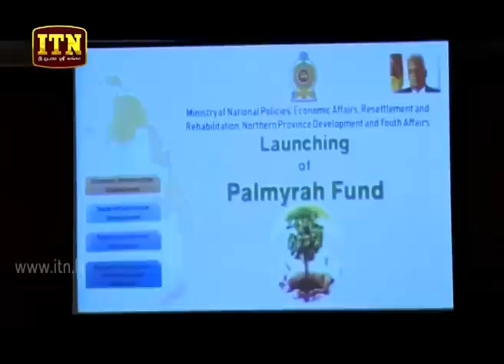ITN News 2019-05-27 | 06.30 PM